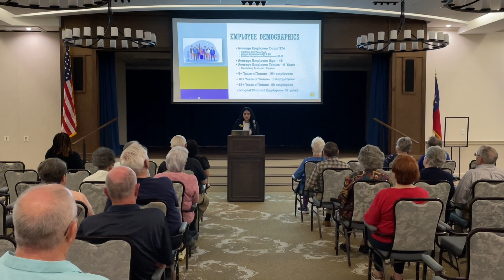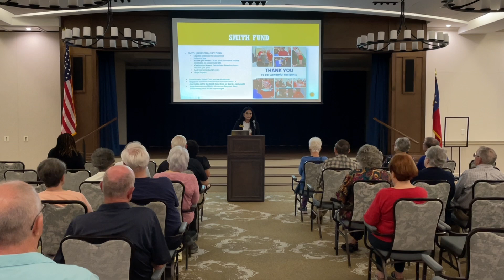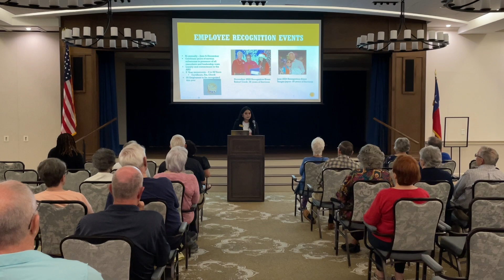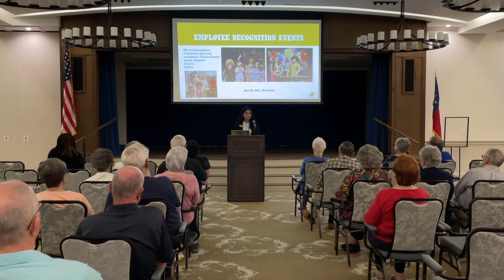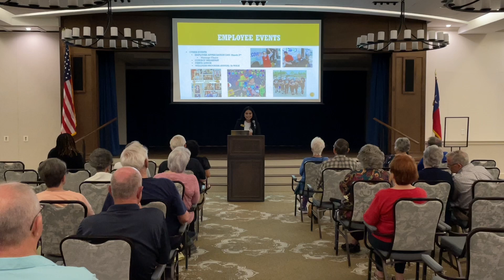Director's Dialogue: Stephanie Villarreal